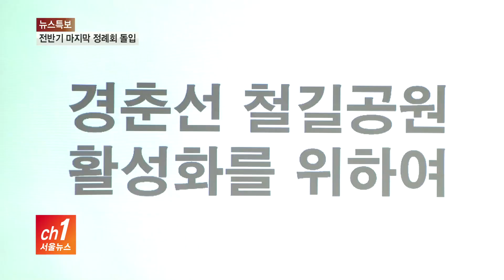노원구의회 전반기 마지막 정례회...22일간 일정 돌입_SK broadband 서울뉴스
[서울뉴스 서주헌기자]

[앵커멘트]
제8대 노원구의회가
개원한지 벌써 2년이 다돼갑니다.
이제 전반기가 마무리 되고
후반기를 앞두고 있는데요.
구의회는 6월 한 달간
전반기 마지막 회기를 진행합니다.

[기사내용]
제259회 노원구의회 정례회가
9일부터 시작됐습니다.

이번 회기에서 구의원들은
노원구의 여름철 종합 대책을 점검하고
각 상임위원회별로 올려진
조례제개정안 심사를 진행합니다.

또, 집행부가 세금을 어디에 어떻게 썼는지
전체적인 내용들을 살펴보는 회계연도 결산과
예비비 지출 승인의 건을 심의할 예정입니다.

이번 정례회는 평소와 같은 안건들을 다루지만
다른 때보다 그 의미가 남다릅니다.

8대 의회의 전반기 마지막 회기로
의원들에게는 4년 임기의 절반을 되돌아보는
반환점이기도 합니다.

이경철ㅣ노원구의회 의장
"서로의 견해가 다르기도 해서
어색한 장면이 몇 번 연출되기도 했습니다만
대체적으로 우리 의원님들이
협조를 많이 해주셔서 지난 2년간
의장으로서 무난하게 보낸 것 같습니다.“

노원구의회의 이번 정례회는
22일간 열립니다.

상임위 활동 외 주요 일정으로는
오는 17일 2차 본회의에서 구의원들이
구청장에게 집행부 현안을 묻는 구정질문이
예정돼 있습니다.

폐회 날인 오는 30일 4차 본회의에서는
후반기 2년을 이끌어갈 의장, 부의장 선거가
치러질 계획입니다.

서울뉴스 서주헌입니다.

(촬영/편집- 김환 기자)